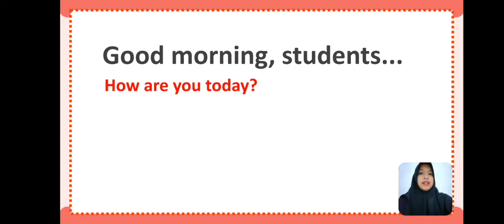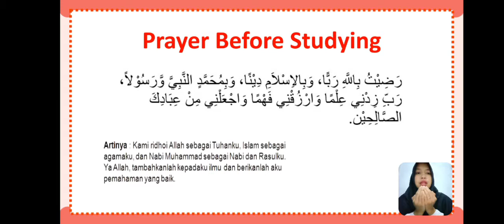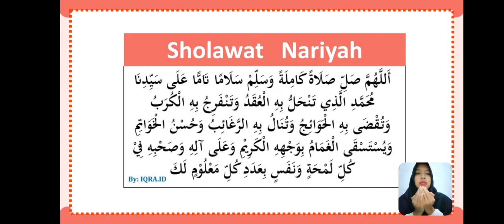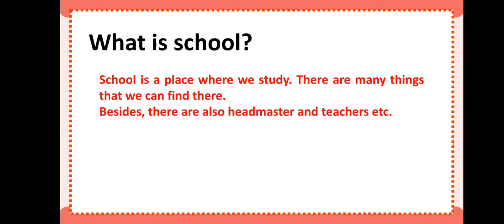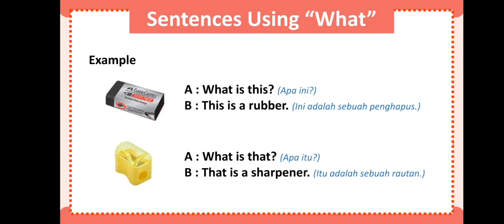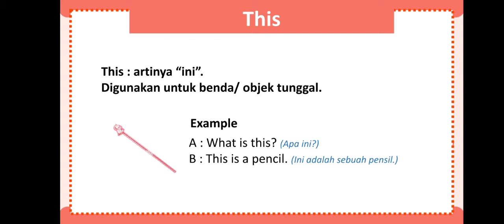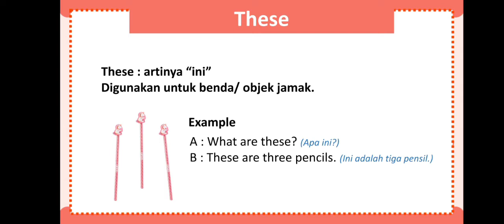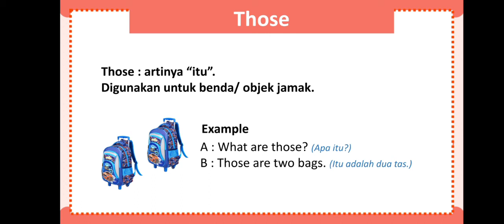BelajarbersamaSUKMA: Kelas 1 MI Islamiyah | BAHASA INGGRIS | Things in the School